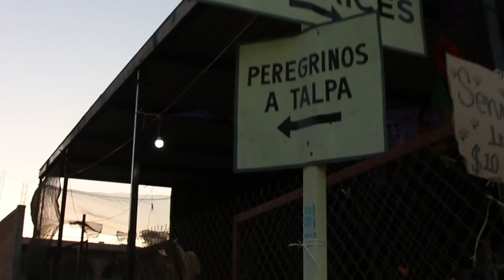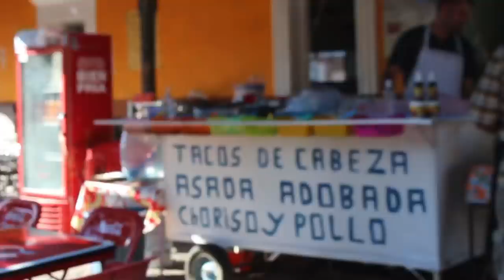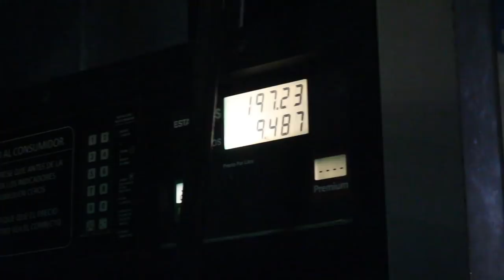Mi camino a Talpa 2019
Mi aventura favorita del año... La peregrinación a Talpa de Allende. En esta ocasión me acompañan mis 3 mejores amigos y les comparto como fue nuestro caminar. Espero les guste. Me encantaría que lo compartieran para llegar a mas personas y se atrevan a recorrer nuestra querida peregrinación a Talpa.

1.-  Anna Von Hausswolff - Sun Rise
2.- Tom Rosenthal - Go Solo
3.- Hollow Coves - Coastline
4.- Hollow Coves - The woods
5.- Hollow Coves - Interlude